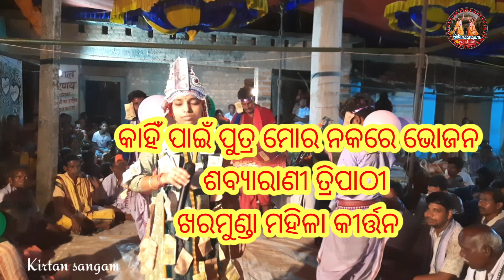କାହିଁ ପାଇଁ ପୁତ୍ର ମୋର ନକରେ ଭୋଜନ || ଦୁଃଖ ଭରା ଗୀତ // କାନ୍ଦି କାନ୍ଦି ଗାଇଲେ ଶବ୍ୟା Sabyarani Tripathi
video is for  entertainment purpose only.Copyright Disclaimer Under Section 107 of the Copyright Act 1976, allowance is made for "fair use" for purposes such as criticism,comment, news repoting,teaching, scholarship, and research.Fair use is a use permitted by Copyright statue that might otherwise be infringing.